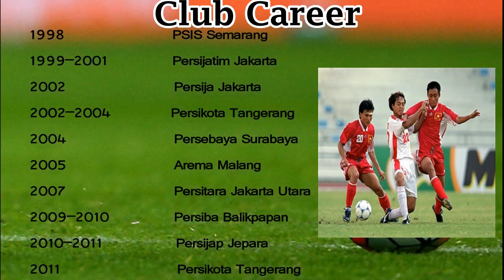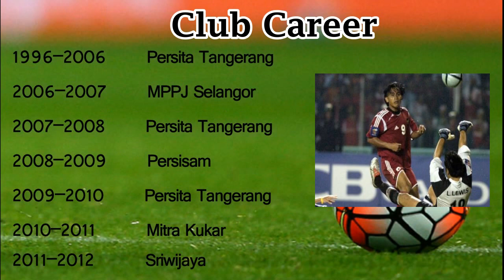AFF Suzuki Cup Asia Top Score 1996-2016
AFF Suzuki Cup Asia Top Score
Tiger Cup Top Score
 1. Netipong Srithong-in
 2. Myo Hlaing Win
 3. - Gendut Doni Christiawan
     - Worrawoot Srimaka
 4. Bambang Pamungkas
 5. Ilham Jaya Kesuma
 6. Noh Alam Shah
 7  - Budi Sudarsono
     - Agu Casmir
     - Teerasil Dangda
8. Safee Sali
9. Teerasil Dangda
10. Safiq Rahim
11. Teerasil Dangda